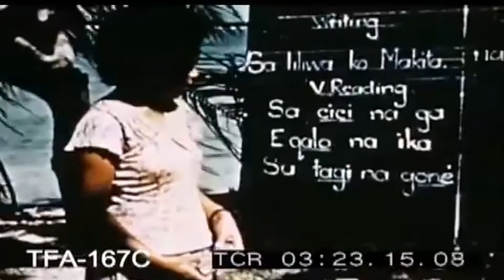Black Lips- A Lion With Wings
Black Lips- A Lion With Wings. Secret Track featured on the Album "Los Valientes del Mundo Nuevo".